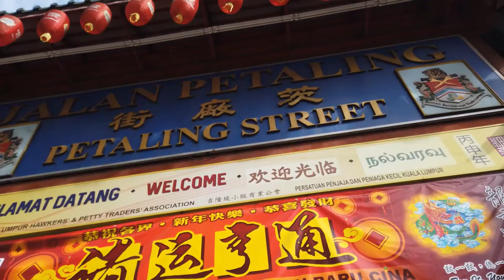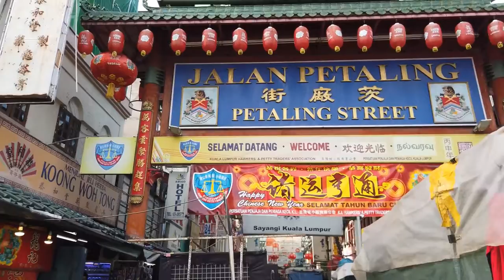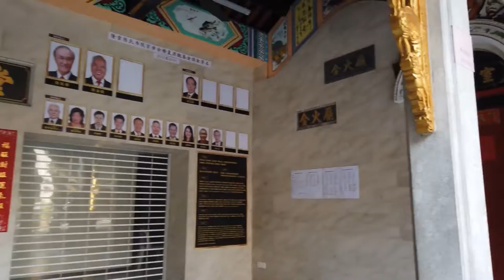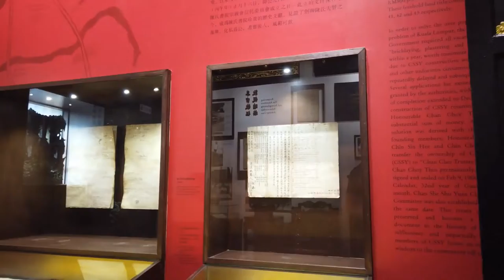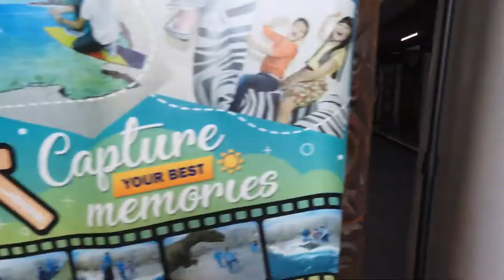*** Descubra a fascinante mistura de culturas e tradições em Kuala Lumpur: a capital da Malásia! ***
Olá, pessoal! Hoje eu quero compartilhar com vocês um pouco sobre a cidade de Kuala Lumpur, a capital da Malásia.

Kuala Lumpur é uma cidade fascinante e vibrante, que oferece uma mistura única de culturas e tradições, com uma rica história e um ambiente moderno. A cidade tem uma população de cerca de 1,8 milhão de pessoas e é conhecida por sua arquitetura única, seus deliciosos pratos e sua rica herança cultural.

Uma das principais atrações de Kuala Lumpur é a Petronas Twin Towers, que já foi a estrutura mais alta do mundo. Essas torres gêmeas são um marco icônico da cidade, oferecendo uma vista espetacular da cidade a partir do topo. Além disso, o KL Tower, outra torre de observação, é uma ótima opção para desfrutar da vista panorâmica da cidade.

Kuala Lumpur também é um destino gastronômico incrível. A cidade é conhecida por sua culinária de rua, que oferece uma grande variedade de pratos locais, incluindo Nasi Lemak, uma refeição malasiana tradicional que consiste em arroz cozido em leite de coco com anchovas, amendoim e ovos fritos. Além disso, há uma grande variedade de restaurantes internacionais, que oferecem desde comida chinesa, indiana e japonesa até culinária ocidental.

A cidade também é um paraíso para os amantes da cultura. Há uma grande variedade de museus e galerias de arte, que apresentam exposições de arte contemporânea, bem como exposições históricas sobre a cultura e o patrimônio da Malásia. O Museu Nacional é um dos melhores da cidade, com uma grande coleção de artefatos e objetos históricos.

Além disso, há uma grande variedade de templos e mesquitas que refletem a diversidade religiosa da cidade. O templo hindu Sri Mahamariamman é um dos mais antigos de Kuala Lumpur e apresenta uma arquitetura impressionante. A Mesquita Nacional é outra atração incrível, com sua arquitetura moderna e impressionante.

Por fim, Kuala Lumpur também é um destino popular para compras. A cidade tem uma grande variedade de shoppings e mercados, que oferecem desde marcas de luxo até produtos locais e artesanais. O Central Market é um ótimo lugar para comprar artesanato e souvenirs locais, enquanto o Suria KLCC é um shopping de luxo que oferece uma grande variedade de marcas internacionais.

Em resumo, Kuala Lumpur é uma cidade emocionante e diversa, que oferece uma mistura única de culturas, tradições e experiências. Se você está planejando uma viagem para a Malásia, não deixe de incluir Kuala Lumpur em seu roteiro!